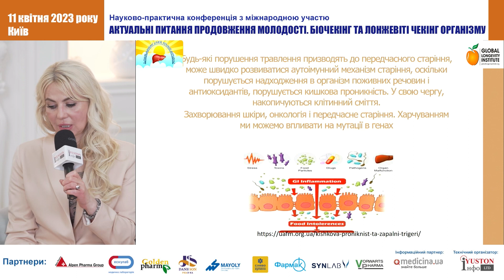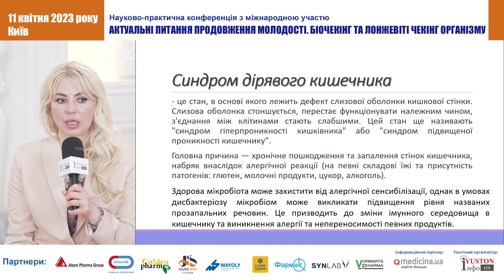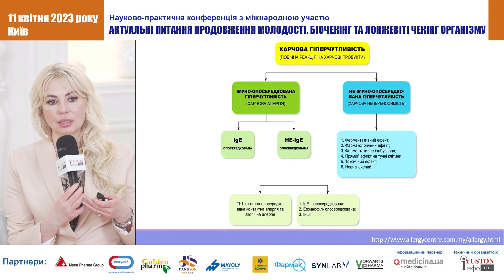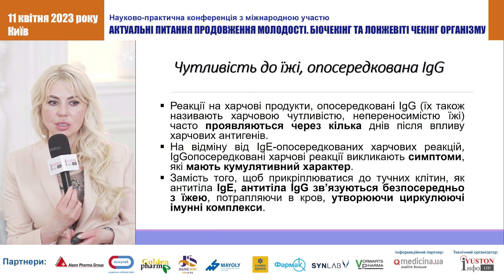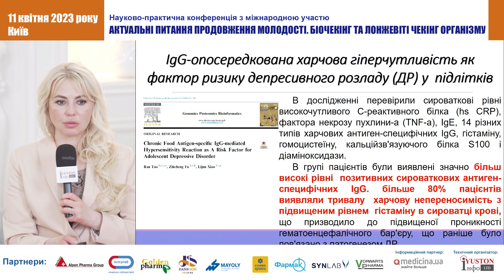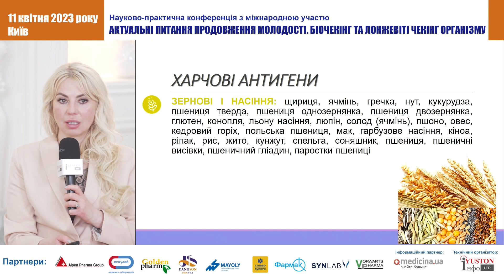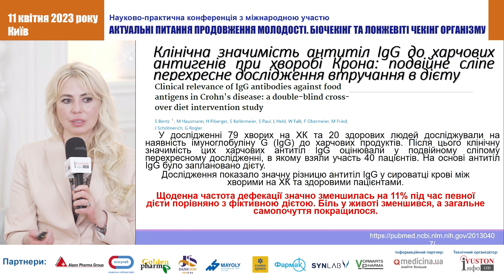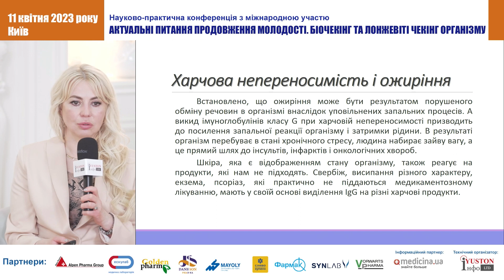ДІАГНОСТИКА ХАРЧОВОЇ НЕПЕРЕНОСИМОСТІ.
Манжалій Е.Г., д.мед.н., доцент кафедри пропедевтики внутрішньої
медицини No2 НМУ імені О.О. Богомольця, керівник гепатологічного
центру клініки Verum Expert, членкиня AASLD, EASL (Україна)
ЗНАЧЕННЯ НУТРІЦЕВТИКІВ ДЛЯ ПРОДОВЖЕННЯ МОЛОДОСТІ.
ФУНКЦІОНАЛЬНЕ ХАРЧУВАННЯ. ШЛЯХИ ПЕРСОНАЛІЗАЦІЇ ТЕРАПІЇ

«АКТУАЛЬНІ ПИТАННЯ ПРОДОВЖЕННЯ МОЛОДОСТІ. БІОЧЕКІНГ ТА ЛОНЖЕВІТІ ЧЕКІНГ ОРГАНІЗМУ»
11 КВІТНЯ 2023 року